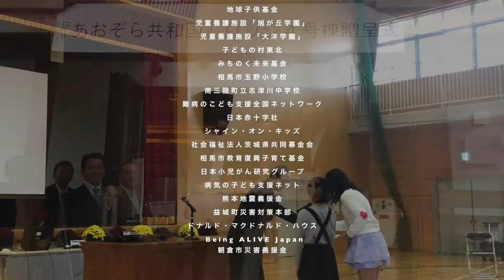【ザ・レジェンド・チャリティプロアマトーナメント】動画到着！